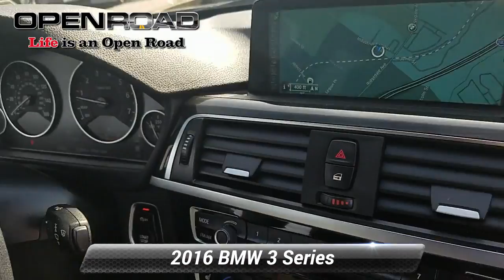Certified 2016 BMW 3 Series 328i xDrive, Morristown, NJ P16758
BMW Certified, Excellent Condition, LOW MILES - 36,066! WAS $24,995, FUEL EFFICIENT 34 MPG Hwy/22 MPG City! Nav System, Moonroof, Heated Seats, All Wheel Drive, Rear Air, Onboard Communications System, CD Player, iPod/MP3 Input AND MORE!SHOP WITH CONFIDENCE1-Year/Unlimited Miles plus balance of original new vehicle limited warranty (4-Year/50,000-miles), 24/7 Roadside Assistance (even if someone else is driving your vehicle), Every vehicle is thoroughly inspected and reconditioned by BMW-Certified technicians, Trip interruption benefits are included, Service loaner and/or alternate transport are included for the duration of your protection plan, Additional plans are available to extend coverage, if desired, Roadside Assistance includes jump starts, tire changes, lock out service, and fuel/fluid deliveryPRICED TO MOVEReduced from $24,995.KEY FEATURES INCLUDEAll Wheel Drive, Rear Air, Turbocharged, iPod/MP3 Input, CD Player, Onboard Communications System, Dual Zone A/C. Steering Wheel Controls, Child Safety Locks, Heated Mirrors, Electronic Stability Control, Bucket Seats.OPTION PACKAGESPREMIUM PACKAGE Comfort Access Keyless Entry, Lumbar Support, LED Headlights, Satellite Radio, Moonroof, NAVIGATION SYSTEM BMW Online & BMW Apps, Instrument Cluster w/Extended Contents, Advanced Real-Time Traffic Information, Remote Services, DRIVER ASSISTANCE PACKAGE Rear View Camera, Park Distance Control, COLD WEATHER PACKAGE Heated Rear Seats, Heated Steering Wheel, Heated Front Seats, WHEELS: 18 X 8.0 DOUBLE-SPOKE (STYLE 397) Light alloy, Tires: P225/45R18 All Season. Serviced here, Optional Reconditioning and Certification, Non-Smoker vehicle, Originally bought hereEXPERTS REPORTGreat Gas Mileage: 34 MPG Hwy.Horsepower calculations based on trim engine configuration. Fuel economy calculations based on original manufacturer data for trim engine configuration. Please confirm the accuracy of the included equipment by calling us prior to purchase.

[RLVID:1139:55b9796c03c9b37d:3f85516e5f84a1dd:1]